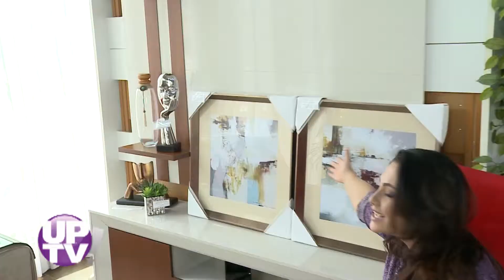Vip Móveis & Decorações - UP! TV - 12/04/2019